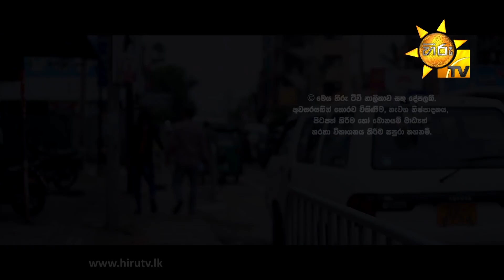සසර සෙවණැලි | EP 38 | 2020-10-01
Watch Sinhala Teledramas, Music Video Download & get more updates...l